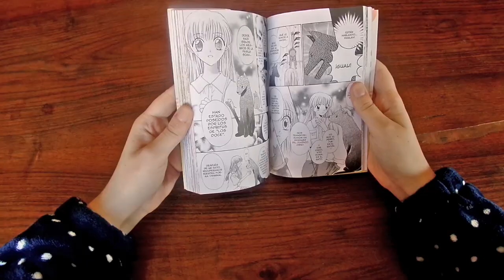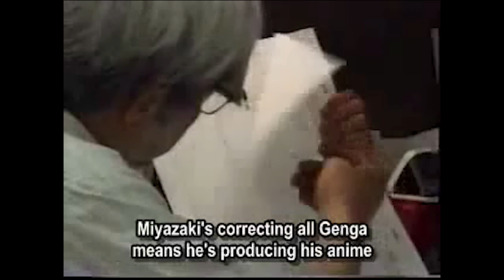¿Sabías Qué? Princesa Mononoke 21 Aniversario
Hoy os traemos un nuevo articulo sobre La Princesa Mononoke a razón de su 21 aniversario.
¿Sabíais de estos datos? ¿Visteis el documental de Miyazaki? ¡Esperamos que os haya gustado un saludo y hasta pronto!